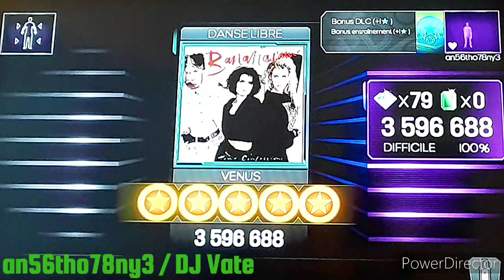DC2 IMPORT PACK | Dance Central 3 (Gameplay) / Free Dance - Venus